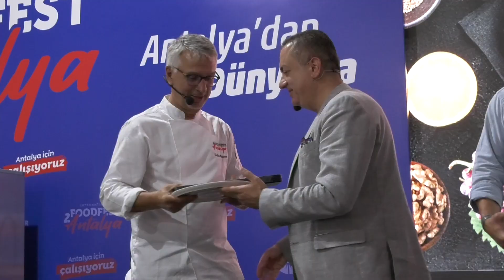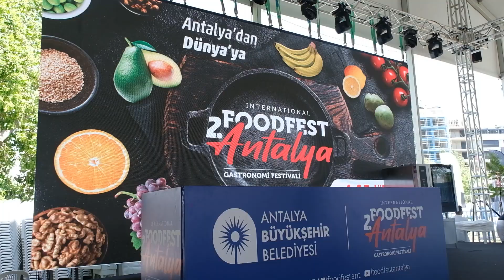Antalya Gastronomi Festivali’nin İkinci Gününde Mor Üzüm Hasadı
Bu yıl 2’ncisi düzenlenen Uluslararası Food Fest Antalya Gastronomi Festivali’nin ikinci günü “Mor Üzüm” hasadıyla başladı.
Bu yıl 2’ncisi düzenlenen Uluslararası Food Fest Antalya Gastronomi Festivali’nin ikinci günü, Antalya’da yetişen ve ismi yöre türkülerine dahi konu olmuş, “Mor Üzüm” hasadıyla başladı. Antalya’nın İbradı ilçesinde bulunan bir bağ evinde başlayan programa traktörle katılan Antalya Büyükşehir Belediye Başkanı Muhittin Böcek, kokteyl alanında bulunan davetliler ve yöre halkı ile birlikte üzüm hasadı yapmak için kolları sıvadı. Kestiği üzüm salkımlarını hasır küfe ile şarahmanaya taşıyan Başkan Böcek, üzümlerden çıkan şırayı odun ateşinde kaynattı. Elde edilen pekmez dut yapraklarıyla davetlilere ikram edildi. Başkan ve davetliler etkinlik boyunca hep bir ağızdan bölge folklörüne ait “Mor Üzüm” türküsünü seslendirdi.
BAŞKAN MUHİTTİN BÖCEK: TEKNOLOJİK GELİŞMELERE AYAK UYDURARAK BÖLGEDEKİ TARIM FAALİYETLERİNİN GELİŞİMİNİ DESTEKLİYORUZ
Üzümlerin geleneksel yöntemlerle ezilerek şıra elde edilmesine olanak tanıyan şarahmanalar yerine bölgede faaliyet gösteren üreticilere teknolojik üzüm sıkma makineleri hediye ettiklerine vurgu yapan Muhittin Böcek “ Yerelden Kalkınma projemiz kapsamında teknolojik gelişmeleri yakından takip ediyor ve teknolojinin nimetlerini üreticilerimizin hizmetine sunmaya gayret ediyoruz. Turizm ve tarımda bölgemizi daima ileriye taşımak öncelikli hedefimiz. Uluslararası Food Fest Antalya Gastronomi Festivali’nin ikincisinde de bizimle birlikte bu yola emeğini, gönlünü koyan herkese teşekkür ediyorum” dedi.
Bölge turizminin gelişmesinde büyük etkiye sahip olan Özgüven Vakfı’nın Başkanı Tolga Özgüven’in ev sahipliğinde gerçekleşen program, Berberoğlu House’da düzenlenen öğle yemeği ile devam etti. Yemekte yöresel lezzetleri deneyimleyen davetliler, bölgeye ait kaşık oyunlarını da keyifle izledi. Program kapsamında Kültür Bakanlığı mahalle sanatçısı Gülay Diri ve kendini Ormana kültür ve folklörünün tanıtımına adamış gönüllü bir vatandaş olarak tanımlayan Aydın Demiroğlu bölgeye ait türküler seslendirdi. Program yüzyıllardır ayakta kalmayı başarmış, sıra dışı tasarım ve malzeme tekniği ile İbradı bölgesinin karakteristik özelliklerini taşıyan düğmeli evler gezisiyle devam etti.
Mor üzüm hasadı ve İbradı programıyla eş zamanlı olarak festival alanında düzenlenen; sergiler, ürün tanıtımları, workshoplar, paneller söyleşiler ve yarışmalara yüzlerce kişi katılım gösterdi. Gün boyunca devam eden programın ardından ünlü sanatçı Buray, en sevilen şarkılarını 2.Uluslararası Food Fest Antalya Gastronomi Festivali katılımcıları için seslendirdi.